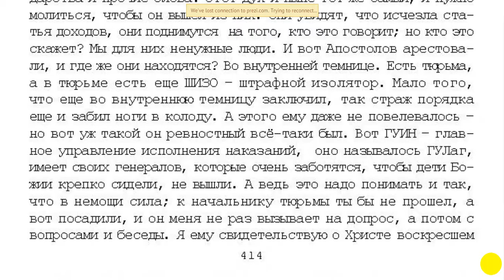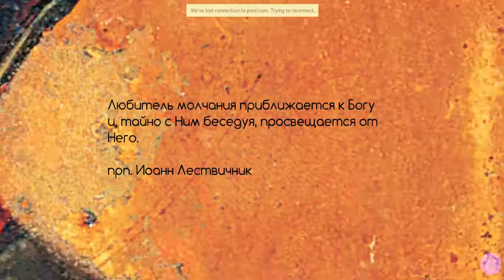18 . 10 том "...открытым оком". Стражник Стефан. стр. 403